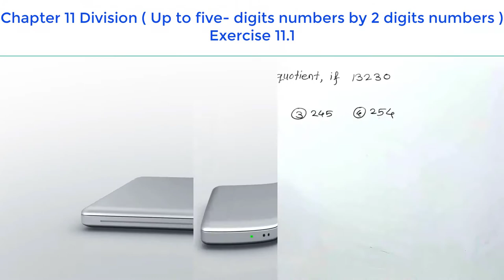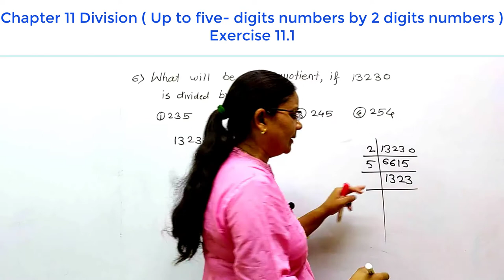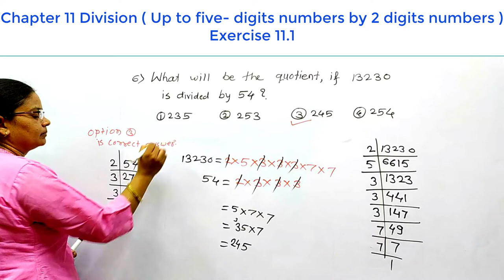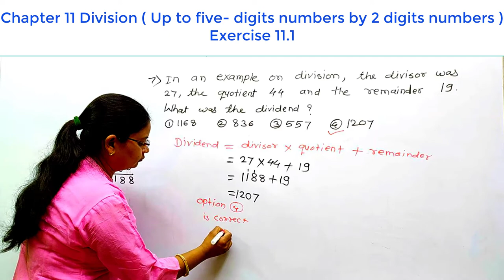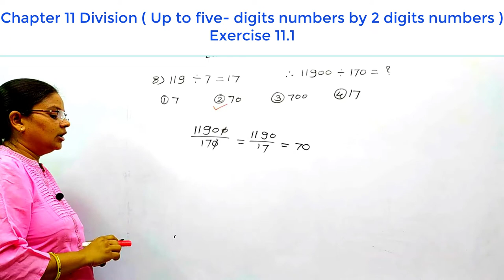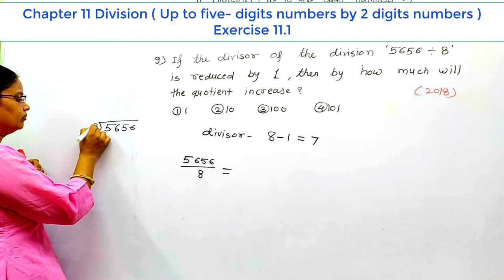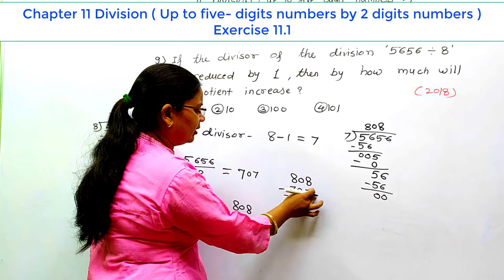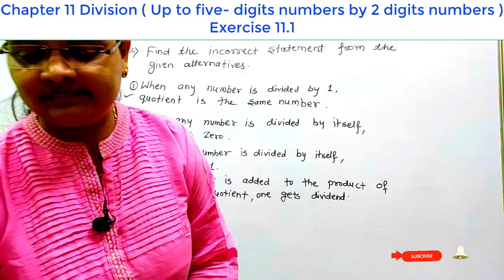Scholarship 5 th Maths Exercise 11.1 Chapter 11 Division (Up to 5-digit Numbers by 2-digit Number)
Scholarship  5 th Maths  Exercise 11.1 Chapter 11 Division (Up to  5-digit Numbers by 2-digit Number) Qu. 6 to 10

SCHOLARSHIP 5TH STD MATHS CHAPTER11 (DIVISION)
Hello students,
In this video , I will be teaching you division.
Hope you benefit from this video.

Join : Telegram Link For Scholarship Exam 2021

Chapter
Division
Exercise 11.1
Chapter 10
Multiplication

Chapter 9
Subtraction

 Exercise 8.1 | Addition

Prime Numbers  1 to 100 | Concept/Facts/Rule

Unit 1
Number Work
Chapter 8
Addition (Up To Sven-digit Numbers) With Carrying Word Problems
Exercise 8.1

Chapter 7
Numbers : Even/Odd, Prime /Composite, Twin Prime / Coprime, Triangular/Square

Chapter 2
Reading and Writing Numbers (UP to Ten Digits)
दहा अंकी संख्यांचे वाचन व लेखन

Chapter 1
International Numerals and Romal Numerals
Exercise 1.1

   परिमिती, क्षेत्रफळ, आणि
    घनफळ (आकारमान)
Part 4

Part  :- 3

Part 2
Problem set 15.1